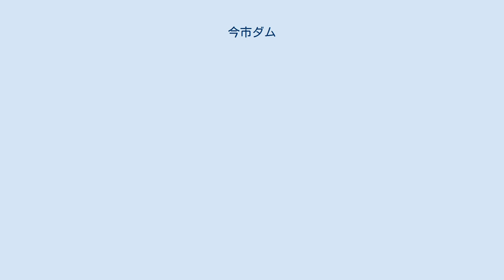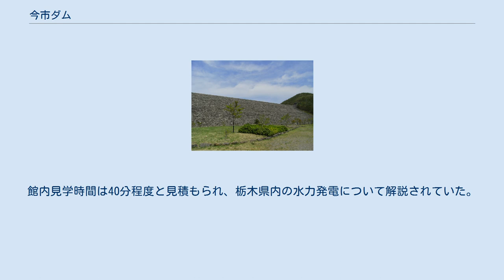今市ダム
今市ダム（いまいちダム）は、栃木県日光市（旧・今市市）、利根川水系砥川に建設されたダム。
高さ75.5メートルの重力式コンクリートダムで、東京電力リニューアブルパワーの発電用ダムである。
同社の揚水式水力発電所、今市発電所の下池を形成。
上池・栗山ダムとの間で水を往来させ、最大105万キロワットの電力を発生する。
 古くは明治時代より水力発電の開発が行われていた鬼怒川。
東京電力は奥利根の玉原発電所に続く、同社6番目となる揚水発電所の建設を、鬼怒川の支流・砥川に計画した。
増え続ける電力需要に応えるとともに、広がっていた昼夜の電力消費量の格差を埋めるという日間調整能力に特化した純揚水式発電所として設計された。
 1978年（昭和53年）、上池・下池をそれぞれ形成するために必要な2基のダムを含めた今市発電所の建設工事が着工。
発電所は両ダムの中間、地表より100メートル地下に形成した人工の空洞内に水車発電機や変電設備を設置している。
従来の地下式発電所では地中を掘削し断面をキノコ形に刳り貫くという方式が採られていたが、今市発電所では新たにタマゴ形とする方式が採用された。
地下発電所掘削時に排出された岩石は、今市ダム堤体コンクリートの骨材として利用。
並行して進められた栗山ダム建設工事も完了し、今市発電所は1988年（昭和63年）に発電機1台で一部運用開始（35万キロワット）。
1991年（平成3年）に残り2台（70万キロワット）を設置し、これをもって完成とされた。
 フランシス形ポンプ水車を採用した、1台あたり最大35万キロワットの水車発電機を3台据え付け、総出力は105万キロワット。
発生した電力は50万ボルトという高い電圧で送電している。
この50万ボルトという超高圧送電は、東京電力の水力発電所としては初めての試みであった。
以後新設される同社の揚水発電所（塩原・葛野川・神流川）はすべて50万ボルト送電線に接続されている。
 日光宇都宮道路 今市インターチェンジより国道121号を鬼怒川温泉方面へ直進し、途中で支流の砥川沿いを上流に向かって進めば今市ダムが見えてくる。
 国道121号沿いには、東京電力のピーアール施設であるテプコ鬼怒川ランドがあった。
東武鉄道鬼怒川線 鬼怒川温泉駅にも徒歩で15分程度と近い立地であった。
館内見学時間は40分程度と見積もられ、栃木県内の水力発電について解説されていた。
今市発電所および今市ダムの見学ツアーも主催しており、事前予約が必要であったが無料で参加できた。
近隣の小中学校の社会科見学の訪問先とされることも多かった。
同施設は福島第一原子力発電所事故による広報自粛などのため2011年春に閉鎖・廃止された なお、那須塩原市にあったテプコ塩原ランドは同館の姉妹館であった。